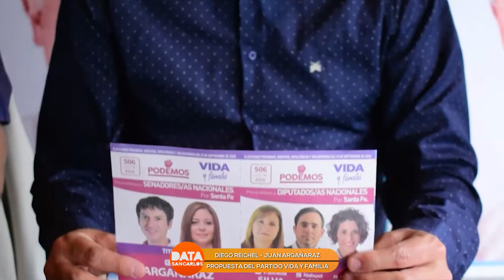VIDA Y FAMILIA PRESENTÓ SUS CANDIDATOS EN SAN CARLOS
El partido “Vida y Familia” presentó hoy por la mañana a los candidatos locales para las elecciones de noviembre, en la lista de concejales que encabeza Diego Reichel. También estuvo presente Juan Argañaraz, precandidato a Senador Nacional.
En una conferencia de prensa, el Precandidato a Senador Nacional de Vida y Familia para las elecciones del próximo 12 de septiembre Juan Argañaraz presentó a los candidatos que este sector tendrá en San Carlos Centro, en la lista a candidatos a concejales que encabeza el CPN y también pastor de la Iglesia “Hay Vida en Jesús” Diego Reichel.
Argañaraz por su parte comenzó la conferencia explicando que su sector se inició en el año 2016 como un espacio político que defiende a los dos pilares más importantes que son la vida y la familia; pero también en estos meses de trabajo en la legislatura han presentado proyectos para acompañar a pymes, seguridad, salud, entre otros temas.
El bloque Vida y Familia hoy tiene el 6% de los 50 diputados y el año pasado han presentado el 20% de los proyectos “Somos uno de los bloques más productivos”. expresó Argañaraz, quien también remarcó que para estas elecciones han presentado 39 listas en 32 localidades entre ellas, San Carlos Centro